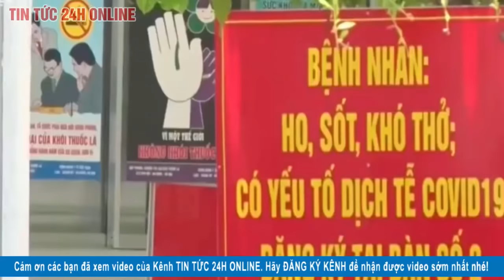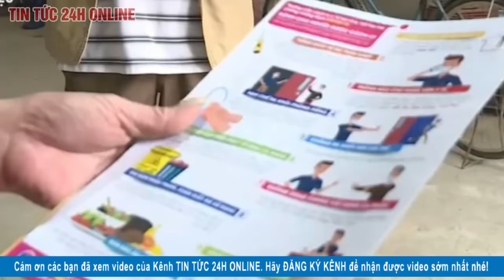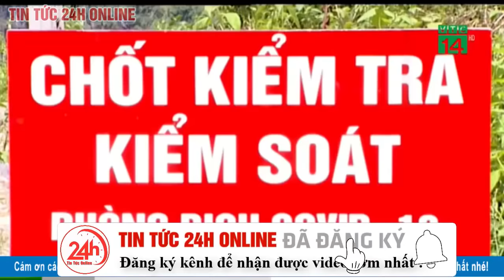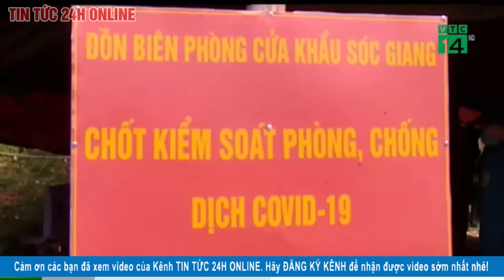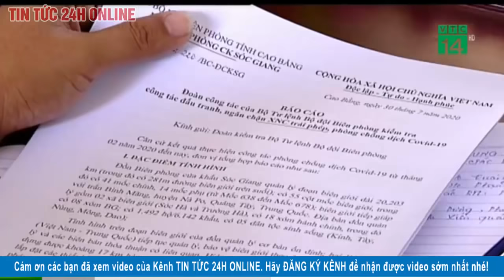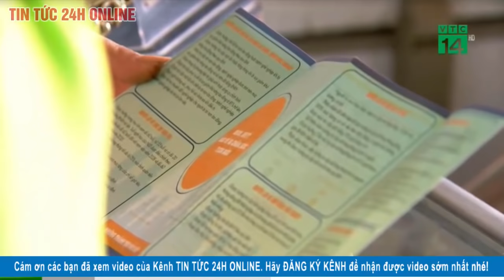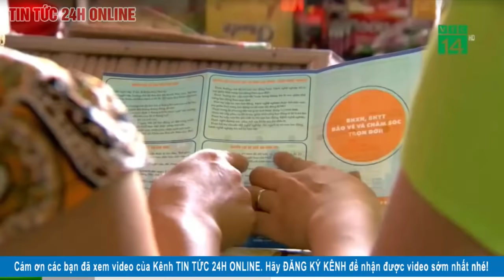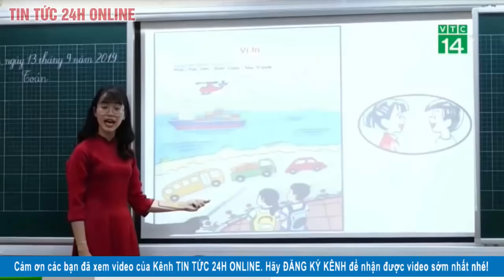Tin tức 24h mới nhất hôm nay 3/8 | Tin tức cập nhật